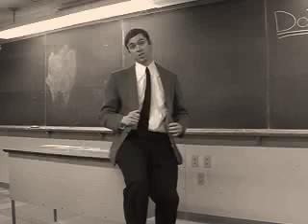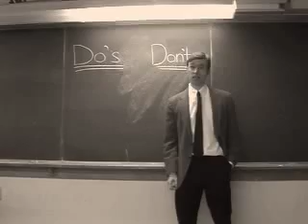50's style women in physics video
this film was made for a physics colloquium by third year physics graduate students.  it mocks 50's educational films and educates male physicists on how best to work with their new female peers.  and its pretty damn funny.